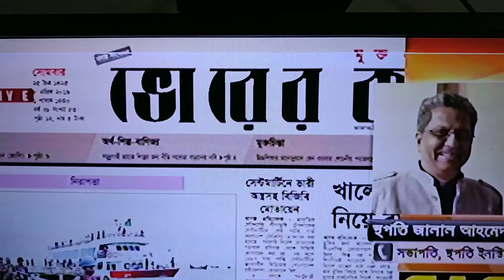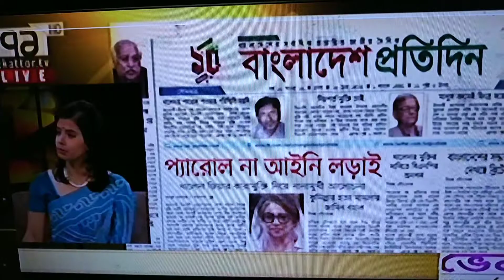Bangladesh building and fair safety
One of the talk show in Bangladesh 71 one TV channel,
They clear one think that authority of building construction who give the approval they are the one neglected of their duties